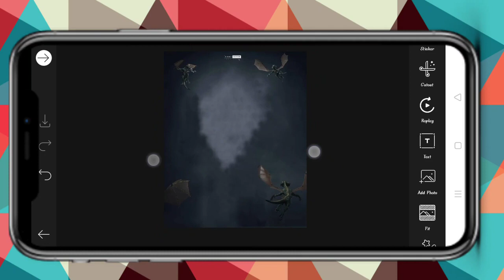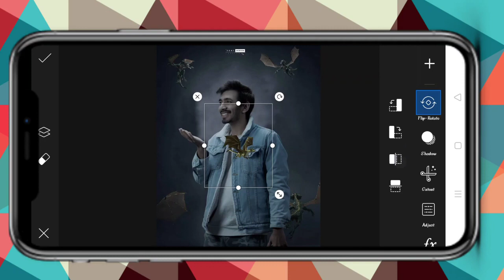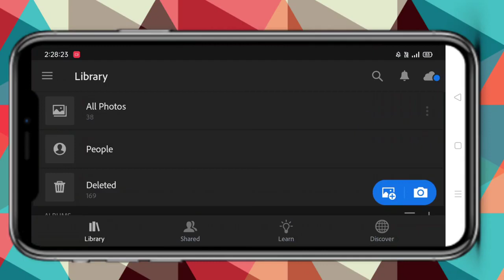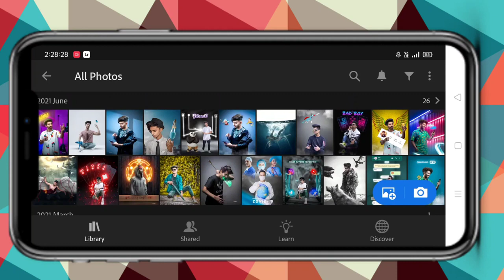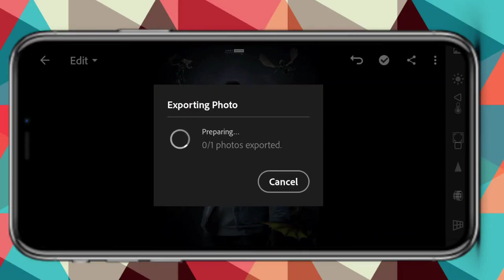Sony Jackson new dragon photo editing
1. Photo editing
2. Picsart photo editing
3. Snapseed photo editing
4. Lightroom photo editing
5. Autodesk SketchBook photo editing
6. Photoshop photo editing
7. Photoshop tutorial
8. PicsArt tutorial
9. Photoshoot vlogs
10. Viral photo editing
11. Instagram viral photo editing
12. Glowing message photo editing
13. Glowing heart photo editing
14. Glowing photo editing in PicsArt
15. PicsArt photo editing 2021
16. Cb photo editing
17. Cb photo editing in PicsArt
18. Vijay Mahar new photo
19. Himmat Singh new photo editing
20. Taukeer editz new photo editing
21. NSB PICTURES New photo editing
22. Dm design new photo editing
23. Pranav PG new photo editing
24. Artist aj new photo editing
25. Bollywood actress photo editing